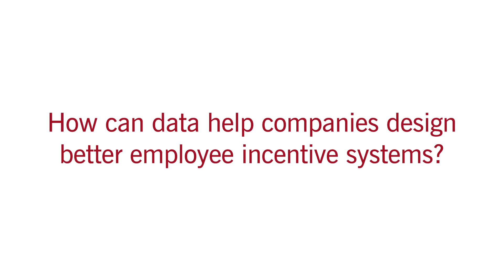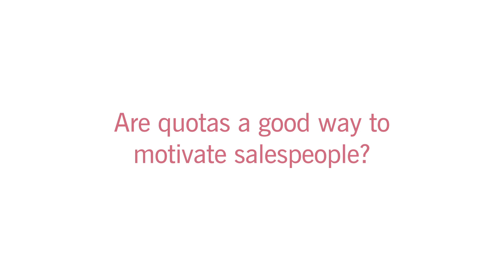Harikesh Nair: Building Better Employee Incentives with Big Data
Harikesh Nair explains how companies can use data to design better incentive systems for employees, maximize productivity and increase sales. He is an associate professor of marketing at Stanford Graduate School of Business.